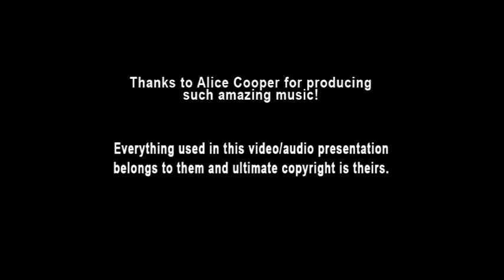Alice Cooper - 07 Ubangi Stomp (Ai Instrumental)